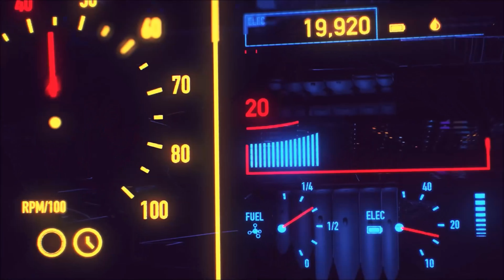ranked makes me say suiii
gawd damn. i hope that u had a good day, but if not, i hope that this video will make it a bit better:)

Best Vanguard Classes for Ranked:

MP-40:
Muzzle - No. 3 Rifle Brake
Barrel - Krausnick 317mm 04B
Optic - Krausnick IS01M
Stock - Krausnick 33MM Folding
Underbarrel - SMLE Pistol Grip
Magazine -
Ammo Type - Lengthened
Rear Grip - Fabric (Stippled if SnD)
Proficiency - Momentum
Kit - Quick

Automaton:
Muzzle - F8
Barrel - Anastasia Sniper
Optic - Slate Reflector
Stock - ZAC Skeletal
Underbarrel - Hand Stop
Magazine -
Ammo Type - FMJ
Rear Grip - Fabric
Proficiency - Tight Grip
Kit - On-Hand

Kar98k:
Muzzle - L Brake
Barrel - VDD660MM OSHE
Optic -
Stock - Reisdorf Wire
Magazine -
Ammo Type - Lengthened
Rear Grip - Granular Grip
Proficiency - Quickscope
Kit - Deep Breath